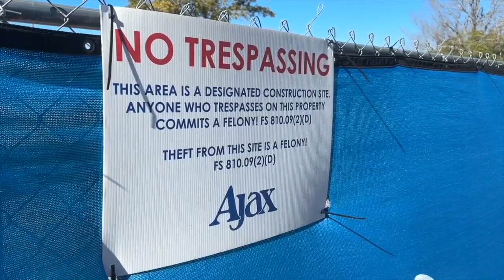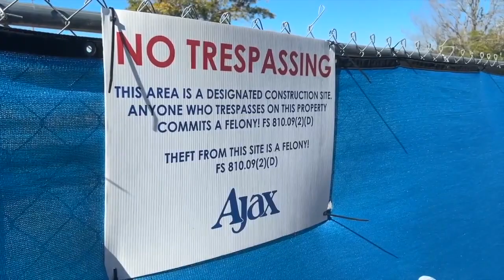Neighbors try to find common ground with city over 20 oak trees in Tallahassee community